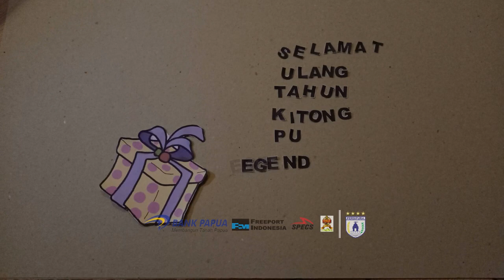Selamat Ulang Tahun Kitong Pu Legend